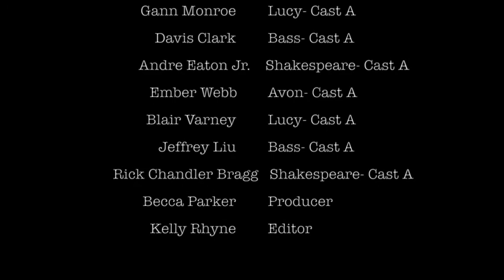Chronicle of Wasted Time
Official Selection of the 2020 Live Arts Theatre Zoom 10 Minute Play Festival

Written by: Ben DeWitt
Directed by: D Norris